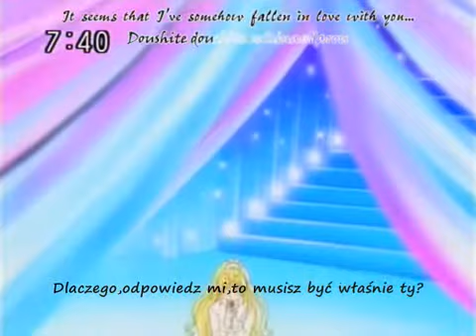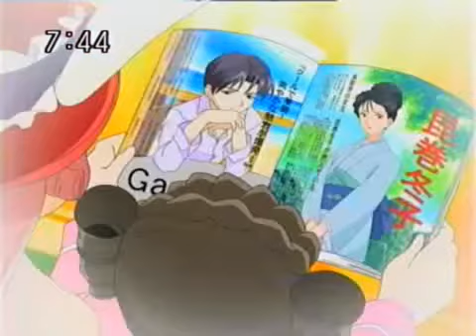Full Moon wo Sagashite- fan lektor PL odc 10 (1 /2)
"W POSZUKIWANIU PEŁNI KSIĘŻYCA"
odc.10 pt."Prawo show biznesu?!"